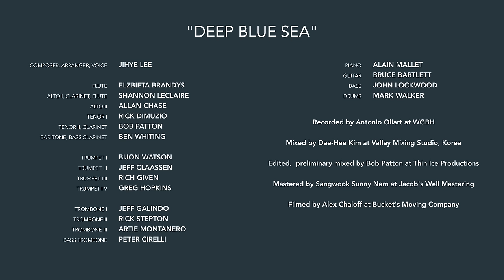Jihye Lee Orchestra - Deep Blue Sea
"Deep Blue Sea" will be on Berklee alumna Jihye Lee’s first album with orchestra entitled April. The album will be released in May, 2016.

Notes from the composer: April is co-produced by renowned composer and trumpet player Greg Hopkins, professor of Jazz Composition at Berklee, who is also a featured soloist. The orchestra's personnel are primarily Berklee faculty, including trumpeter Sean Jones and drummer Mark Walker.

April was composed in response to the mysterious, yet poignant wreck, on 16 April 2014, of the Korean ferry Sewol, which sank en route from Incheon to Jeju, claiming the lives of 304 innocent passengers, most of whom were teenage children. This horrific and, for some, controversial event shocked the entire country, leaving its people haunted in the wake of this senseless tragedy. I had composed April Wind and Deep Blue Sea shortly before, and my apartment number was also 304; it was very strong coincidence giving me more conviction to bring April to life.

Deep Blue Sea captures the movement of the water's dance, serene waves at night and majestic whirlpool underneath the deep sea. Although composed before the ferry actually sank, it turned out to be a song of the sea singing while holding Sewol Ho in its arms; you will hear the story the sea tells.

Composer, Arranger, Voice: Jihye Lee

Flute: Elzbieta Brandys
Alto 1, Clarinet, Flute: Shannon LeClaire
Alto 2: Allan Chase
Tenor 1: Rick DiMuzio
Tenor 2, Clarinet: Bob Patton
Baritone, Bass Clarinet: Ben Whiting

Trumpet 1: Bijon Watson
Trumpet 2: Jeff Claassen
Trumpet 3: Rich Given
Trumpet 4: Greg Hopkins

Trombone 1: Jeff Galindo
Trombone 2: Rick Stepton
Trombone 3: Artie Montanero
Bass Trombone: Peter Cirelli

Piano: Alain Mallet
Guitar: Bruce Bartlett
Bass: John Lockwood
Drums: Mark Walker

Recorded by Antonio Oliart at WGBH

Mixed by Dae-Hee Kim at Valley Mixing Studio, Korea

Edited, preliminary mixed by Bob Patton at Thin Ice Productions

Mastered by Sangwook Sunny Nam at Jacob's Well Mastering

Filmed by Alex Chaloff at Bucket's Moving Company